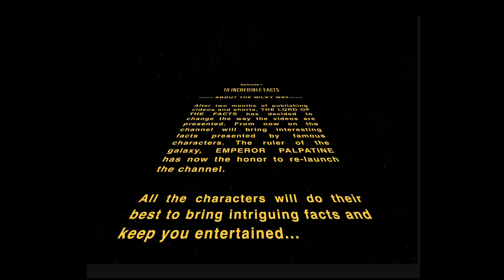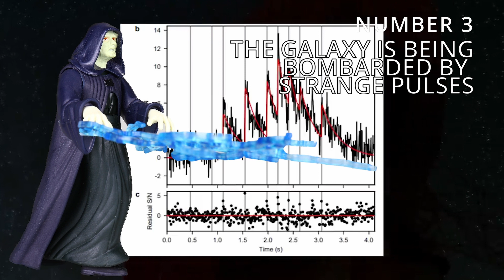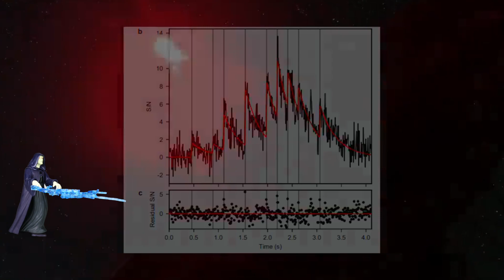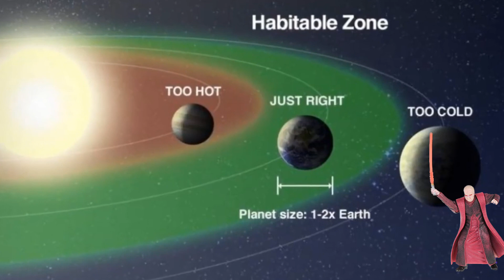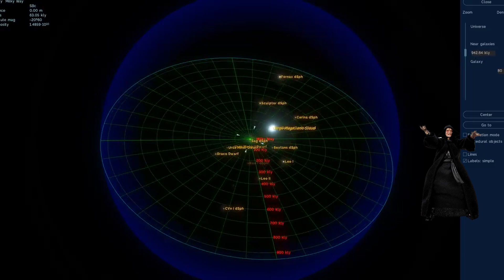Emperor Palpatine & 10 Interesting facts about the Milky Way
The Emperor Palpatine from a very far galaxy has the honor to introduce 10 Interesting facts about the Milky Way.

Stay and watch the official re-launch of the channel! Here in this video Palpatine will explore interesting facts such as the amount of the stars of the galaxy or how old those stars are. The possibility of life in other planets and strange events like signals coming from out space are also included.

You are watching: Emperor Palpatine & 10 Interesting facts about the Milky Way

Lord of the facts - One click to reveal them all!